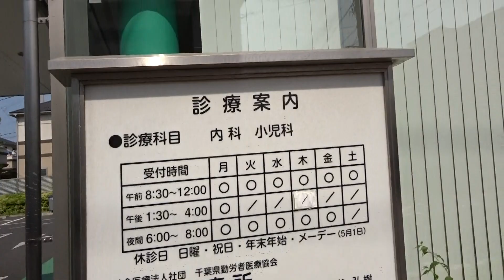2019 05 12 北部診療所までの通り